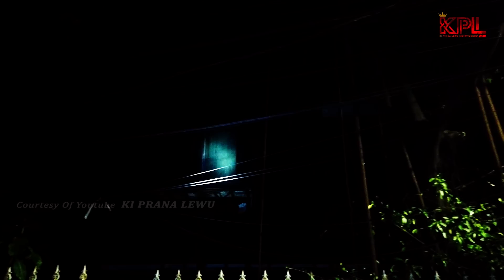SUNDEL BOLONG | PENAKUT SKIP!!!